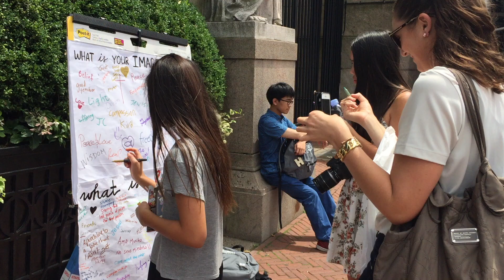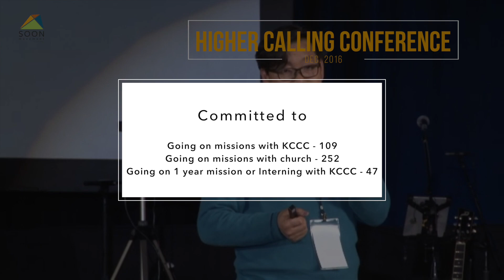SOON Movement (KCCC) Yearbook 2016 2017